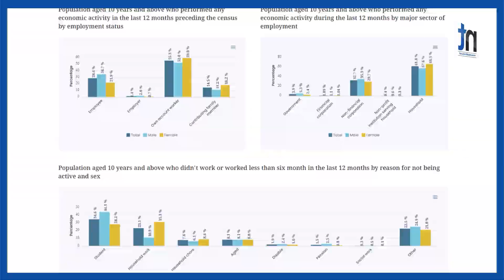सरकारसँग तथ्याङ्कको योजना छैन्ःतथ्याङ्क विज्ञ|| Nepal Times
सरकारसँग तथ्याङ्कको योजना छैन्ःतथ्याङ्क विज्ञ

Produced By: Nepal Times Media Private Limited
News Edited By: Harihar Nepal
Presented By: Rashmita Udash
Video Edited By : Nepal Times